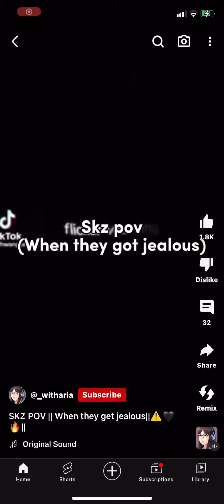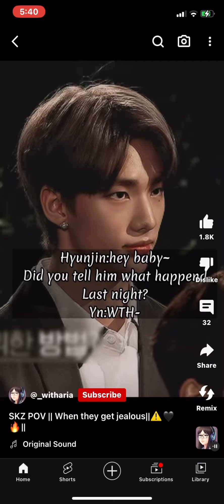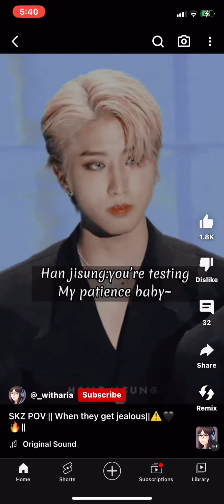Reacting to skz POVs pt32 bc I’m almost at 600 subs 🫶🏽